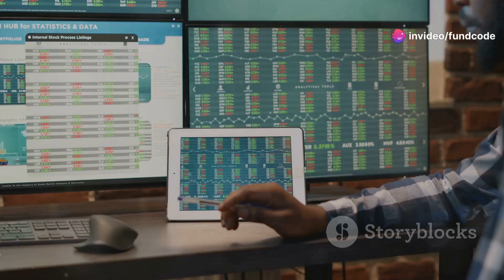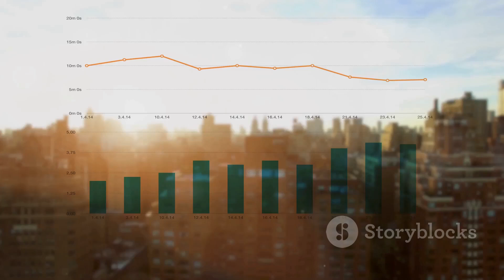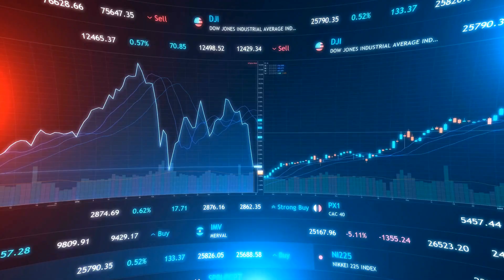finolex industries share latest news,finolex industries share latest news today,finolex industries l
Finolex Industries Ltd. Stock Analysis: Key Insights & Financial Overview by Fundcode's Workspace

OUTLINE:

00:00:00 Finolex Industries Ltd. Stock Analysis: Key Insights & Financial Overview
**Finolex Industries Ltd. Stock Overview**

**Current Stock Price and Key Indicators:**
Finolex Industries Ltd. (FIL), a significant player in the Indian PVC resin and pipe industry, closed on October 29 with a stock price of ₹289, showing a slight decline of 0.21%. The company has a market capitalization of ₹17,916 crore. Trading at a Price to Earnings (P/E) ratio of 37.2, the stock has a book value of ₹108 and a dividend yield of 0.87%. Key financial metrics include a Return on Capital Employed (ROCE) of 10.4% and a Return on Equity (ROE) of 7.91%, with a face value of ₹2 per share.

**Company Background:**
Founded as a vertically integrated manufacturer, Finolex Industries Ltd. is among the largest producers of PVC resin and PVC pipes and fittings in India. FIL’s operations are divided into two main segments: PVC Resin and PVC Pipes & Fittings. Notably, the company uses in-house production of PVC resin, a critical raw material for manufacturing PVC pipes. This internal sourcing constitutes a substantial portion of the revenue, highlighting FIL’s strategic vertical integration within the domestic market.

A few advantageous aspects of Finolex Industries Ltd. include a reduction in debt and a strong dividend payout ratio of 32.2%, reflecting the company’s commitment to returning value to shareholders. However, certain limitations exist; for example, the stock is trading at 2.67 times its book value, which may suggest an overvaluation relative to its assets. Additionally, sales growth has been modest, at 6.91% over the past five years, while the return on equity for the last three years stands at a relatively low 10.6%. The company’s debtor days have increased from 29.9 to 38.7 days, indicating a slower collection cycle for receivables.

**Peer Comparison:**
In the plastics products sector, Finolex competes with companies like Supreme Industries, Astral, Time Technoplast, and Prince Pipes. Supreme Industries leads in market cap, while Astral has the highest P/E ratio among peers. In comparison to its peers, Finolex’s ROCE is lower, at 10.42%. With a market cap of ₹17,916 crore, Finolex stands third in terms of size among competitors but lags in profitability growth, as seen in its 45.15% decline in quarterly profit variation.

**Quarterly Financial Summary:**
In recent quarters, Finolex Industries has shown fluctuating financials. For instance, quarterly sales stood at ₹828 crore, while expenses amounted to ₹818 crore, resulting in an operating profit of only ₹11 crore. Although other income, which was ₹84 crore, contributed positively, depreciation and interest costs impacted profitability. Consequently, net profit for the quarter amounted to ₹51 crore, with earnings per share (EPS) of ₹0.83.

**Historical Financial Performance:**
Analyzing Finolex Industries’ annual performance over the last decade reveals steady sales growth. Sales revenue grew from ₹2,145 crore in 2013 to ₹4,224 crore in 2024, with operating profit fluctuating throughout this period. Other income increased substantially, impacting profit before tax. The net profit also saw fluctuations, with significant growth in years like 2021, where the net profit surged to ₹728 crore. The EPS reached a high of ₹13.01 in 2024, showcasing the stock's resilience despite variations in the broader market environment.

**Growth Metrics and Return Ratios:**
Finolex’s compounded sales growth rate over ten years stands at 6%, while its compounded profit growth rate for the same period is 8%. In recent years, however, profit growth has been more volatile, with a three-year compounded decline of 17%, though there was an 11% increase in trailing twelve-month (TTM) profit growth. Stock Price CAGR over ten years is an impressive 16%, indicating strong value creation over time, though return on equity (ROE) has been lower, falling to 8% in the last fiscal year.

**Balance Sheet Summary:**
The balance sheet highlights a sound financial foundation with total assets of ₹8,263 crore in 2024, driven by reserves of ₹6,582 crore. Borrowings stand at ₹369 crore, emphasizing a relatively low debt profile. Fixed assets remained steady at ₹1,038 crore, while investments grew significantly, reaching ₹5,881 crore, reflecting an increased focus on asset building.

Cash flows from operations have remained positive, amounting to ₹353 crore in 2024. However, cash from investing activities reflected outflows, indicating substantial capital expenditures or asset investments. Financing activities, on the other hand, resulted in outflows, aligned with the company’s repayment of borrowings.

**Shareholding Pattern:**
The current shareholding pattern shows that promoters hold a majority stake of 52.47%. Institutional i